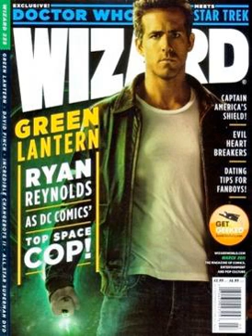Wizard (magazine) | Wikipedia audio article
00:00:26 1 Publication history
00:03:33 2 Regular features
00:04:32 3 Exclusive offers
00:05:15 4 Controversy

- Socrates

SUMMARY
Wizard or Wizard: The Magazine of Comics, Entertainment and Pop Culture (previously titled Wizard: The Guide to Comics and Wizard: The Comics Magazine) was a magazine about comic books, published monthly in the United States by Wizard Entertainment from July 1991 to January 2011. It included a price guide, as well as comic book, movie, anime, and collector news, interviews, and previews.